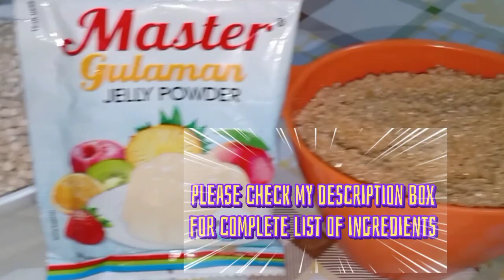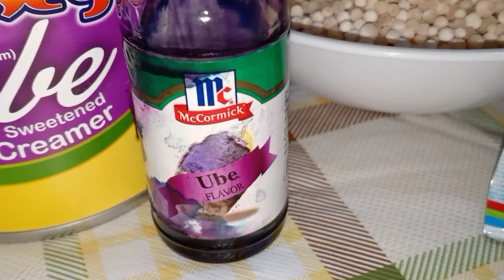HOW TO COOK CREAMY UBE JELLY SAGO | HOME MADE | Oj Marzon Vlog#88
Hi everyone!
I will share to you HOW TO COOK A HOME MADE CREAMY UBE JELLY SAGO. With affordable budget, so easy to prepare and cook. And surely your love one's will enjoy eating. Enjoy watching guys. Hope you learn and like this dessert video! Keep safe.

INGREDIENTS:
1pck White Gulaman powder
(unflavored)
1cup small sago uncooked
1can 390ml Ube condensed milk
1pck50ml all purpose cream
1/2tsp ube essence syrup
1cup brown sugar (for jelly mixture)
4cups water( for jelly mixture)